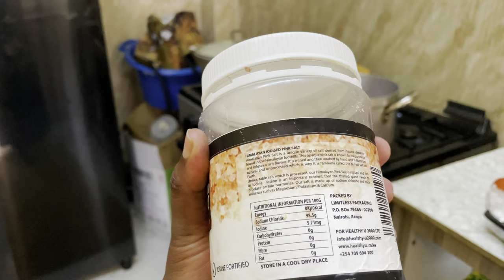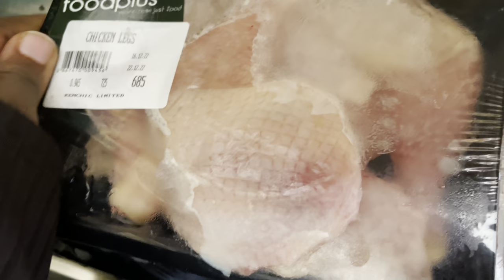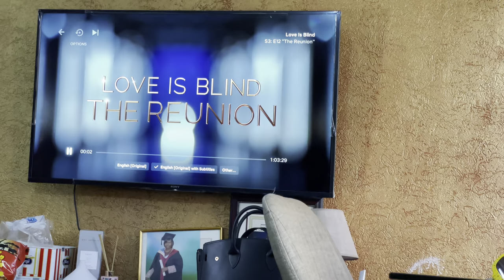Cook with us Dinner Family Party!Our Christmas Get Together Vlog!Vlogmas Day 17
Vlogmas Day 17 Vlog Cook with us Dinner Family Party,Our Christmas Get Together
Happy Holidays